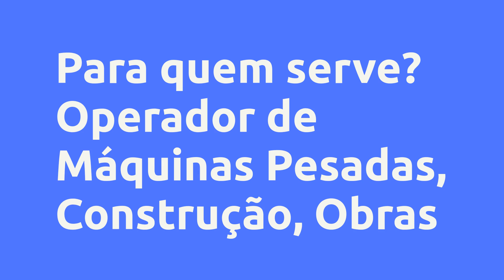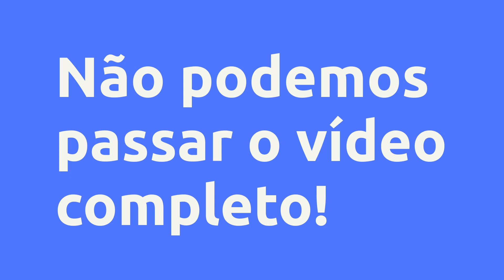(REVIEW) Curso de Máquinas Pesadas Internacional - Curso de Máquinas Pesadas - Internacional, Vale a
Curso de Máquinas Pesadas Internacional - Curso de Máquinas Pesadas - Internacional, Vale a Pena?

Um pouco sobre (informações do produtor):
O CFOMP INTERNACIONAL - A Escola do Manobrador de Máquinas Pesadas, fundada em 2011, oferece um Curso Completo para você que quer ser inserido no Mercado de Trabalho, ou pretende atualizar a sua Certificação de Operador de Máquinas Pesadas, nele você obterá as principais informações essenciais relacionados aos principais equipamentos disponíveis no Mercado de Trabalho.

ENQUADRAMENTO LEGAL:

Esta formação de (Operador) Manobrador de Máquinas em Obras, vem em resposta da necessidade de preparar, capacitar e habilitar futuros profissionais que irão trabalhar com máquinas em obras e também aqueles que já trabalham, porém não são certificados (ou que querem melhorar o seu curriculo com uma Certificação Internacional). Através dessa formação, o formando estará apto a trabalhar com os equipamentos de acordo com a legislação vigente:

BRASIL: Portaria 3214/78 - NRs: 01,06,11,12,18,31,35

PORTUGAL: Decreto-Lei 50 de 2005 de 25 de Fevereiro.

Como BÔNUS enviaremos a sua Certificação Internacional do Manobrador de Máquinas emitido diretamente da nossa unidade de Portugal.

O MELHOR DE TUDO É QUE VOCÊ PODERÁ FAZER NO CONFORTO DA SUA CASA E EM QUALQUER LUGAR DO MUNDO.

Se tens o sonho de ir à Portugal para trabalhar como Manobrador de Máquinas, considere seu processo 50% realizado, pois fazendo essa formação teremos os seus dados registrados e isso facilitará na transição da sua Certificação, pois quando aqui chegar, não precisará concluir novamente a teoria, ficando apenas (ao teu critério) executar as aulas práticas nos diversos equipamentos oferecidos.

"Se o seu Destino é ser um Operador de Máquinas Pesadas, o CFOMP é o seu caminho". Pessoas de mais de 15 países já aderiram a nossa Certificação Internacional. Adquira já a sua!

Com um pequeno investimento (VALOR DISPONÍVEL PAÍS BRASIL), terá a sua disposição um conteúdo completo com riqueza de detalhes de diversos equipamentos da qual encontrará no Mercado de Trabalho, seja no Brasil ou em Portugal, CFOMP é o seu Caminho!

Vantagens:
✅ Mais de 10 anos no mercado;

✅ Unidade Fixa no BRASIL, CABO VERDE, PORTUGAL;

✅ Preço;

✅ Qualidade;

✅ Transparência;

✅ Procedência;

✅ Reconhecimento pela (APEFOR) Associação Portuguesa das Entidades Formadoras;

✅ Reconhecimento do MTE - BR;

✅ Aulas teóricas (On-line, Presencial) 24horas de videos ORIGINAL de CONTEÚDO EXCLUSIVO;

✅ Ebooks Exclusivos;

✅ Conteúdo de Excelência;

✅ Formadores Profissionais Qualificados Registrados com experiência em diversos equipamentos;

✅ Certificação emitida por uma Entidade Formadora Internacional com base operacional em três continentes;

✅ Certificado reconhecido em todo o território nacional BRASIL;

✅ Certificado reconhecido na União Europeia;

✅ Inclusão do nome no sistema PASSAPORTE QUALIFICA - PT;

✅ Prática Real em diversos equipamentos (Unidades do Brasil, Cabo Verde, Portugal);

✅ Opção de treinamento IN COMPANY / PARTICULAR;

✅ GARANTIA DE APRENDIZADO.

✅ 1 ano na Plataforma Hotmart.

BÔNUS:

✅ DICAS PARA SER INSERIDO NO MERCADO DE TRABALHO EM PORTUGAL (COMO MANOBRADOR DE MÁQUINAS EM OBRAS).

Conteúdo:
Apresentação Inicial do Curso de Máquinas Pesadas
Nossa Escola CFOMP INTERNACIONAL
Aproveite essa oportunidade! Você que quer se tornar um operador de... Clique no link acima para saber todo o conteúdo